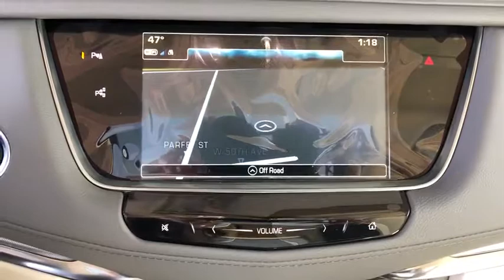2019 Cadillac XT5 Denver, Lakewood, Wheat Ridge, Englewood, Littleton, CO CD6860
Crystal White N 2019 Cadillac XT5 available in Denver, Colorado at Medved Chevrolet Cadillac. Servicing the Lakewood, Wheat Ridge, Englewood, Littleton, CO area.

11001 West I-70 Frontage Road N

2019brCadillacbrXT5brPremium Luxurybr3.6L V6 DI VVTbrbrbrExit Kipling, Exit Ward, but Exit the GIANT Medved Autoplex. Everyone said, Go to Medved! Price includes applicable rebates and dealer fees of $599, excluded tax, title and licensing: $1,500 - Cadillac Down Payment Assistance Program. Exp. 02/28/2019